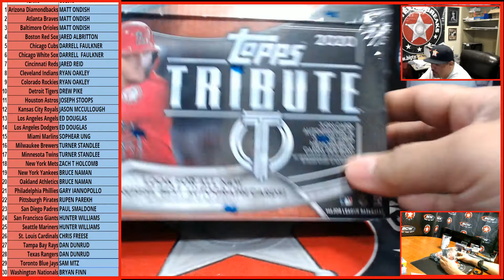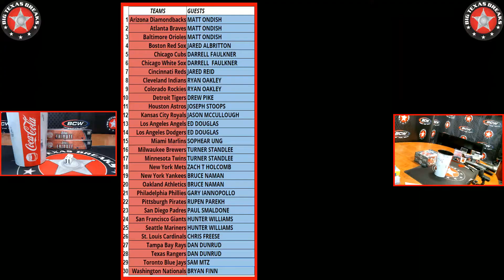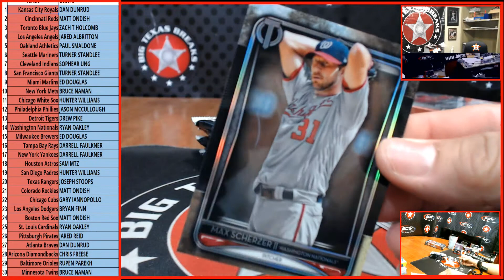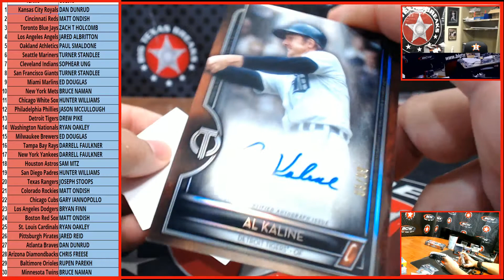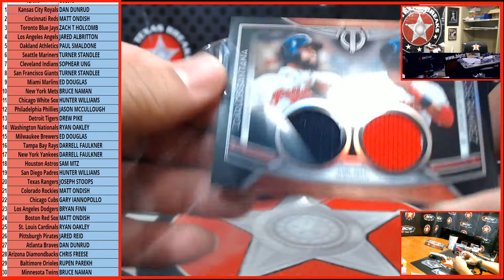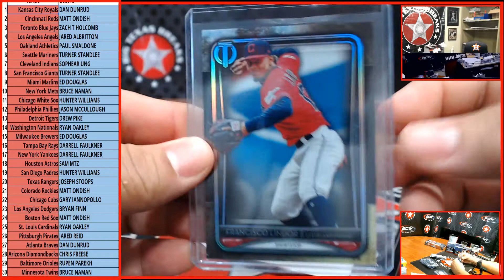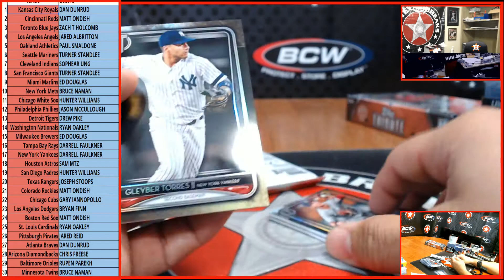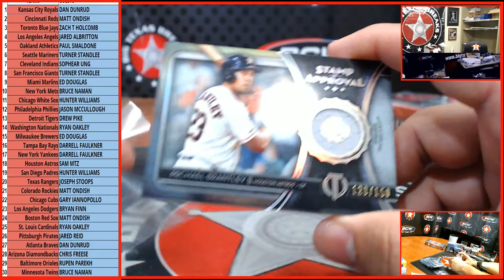4/18/20 #1 '20 TRIBUTE BB 1-BOX - RANDOM TEAMS BREAK